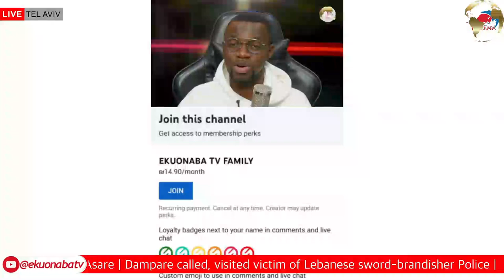Pastor Enenche Finally Breaks Silence Over Late Gospel Singer Osinachi’s Death